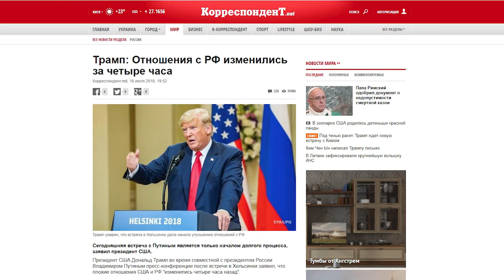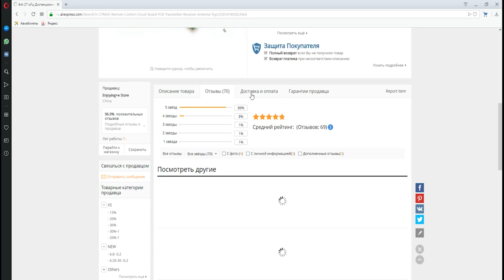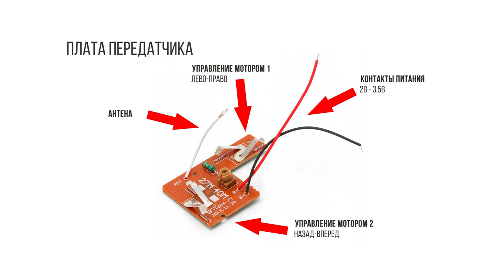Ракетный катер на радиоуправлении Часть #1 (RC Boat DIY)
В этом видео я начну делать ракетный катер (лодку) на радиоуправлении своими руками. В основе модели дишманские платы радиоуправляемых моделей с АлиЭкспресс и токсичные игрушки из FixPrice.

Время ЗЛОключений - развлекательное шоу. Приключения с поиском сокровищ, разгадка тайн, экстремальный DIY, шутки и прибаутки.

Наш сайт: время-злоключений.рф